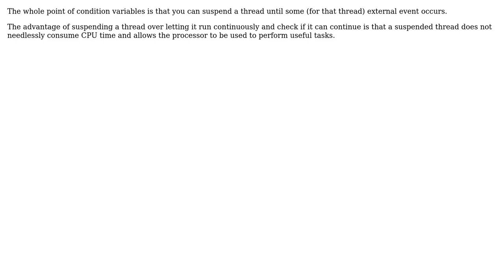Multithreading with triple buffer, do I have to do the waiting for the condition variable?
Software Engineering: Multithreading with triple buffer, do I have to do the waiting for the condition variable?

With thanks & praise to God, and with thanks to the many people who have made this project possible! | Content (except music & images) licensed under CC BY-SA | Music | Images & others | With thanks to user tzippy user gnat user Bart van Ingen Schenau and the Stack Exchange Network Trademarks are property of their respective owners. You are responsible for your own actions.